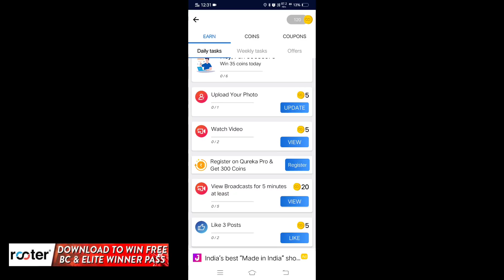[Secret Features] PUBG MOBILE LITE 0.20.0 BETA UPDATE ALL FEATURES EXPLAIN 🔥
Get Free BC & UC

_PubgML

Pubg Mobile Lite 27 Killls gameplay
Pubg Mobile Lite Solo vs Squad Full Rush Gameplay